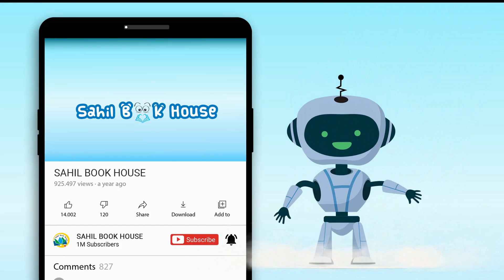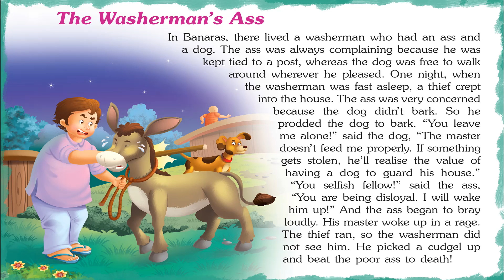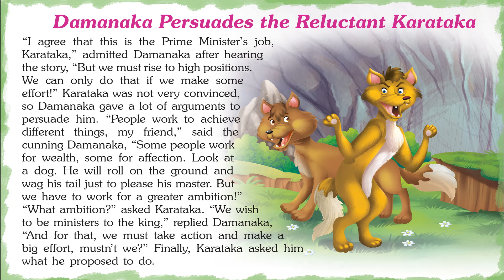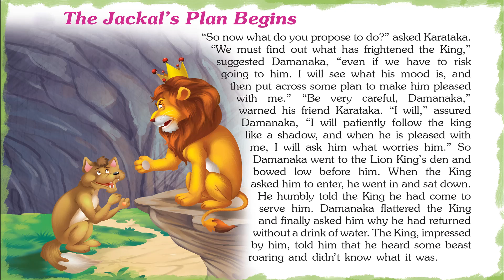Pleasant Hitopdesha Tales - Short Stories for Kids in English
Introducing Short Stories for Kids in English “Pleasant Hitopdesha Tales” which you and your Kids will love watching.
151 Hitopdesha Tales contains Short stories with Pictures that children find interesting easy to learn and relate to, which helps them to develop confidence when they face real-life problems.